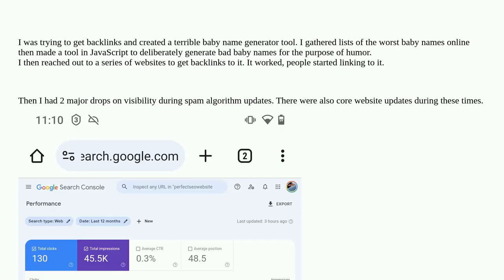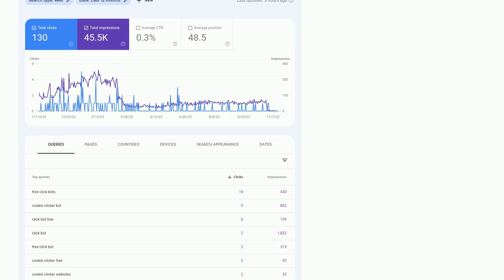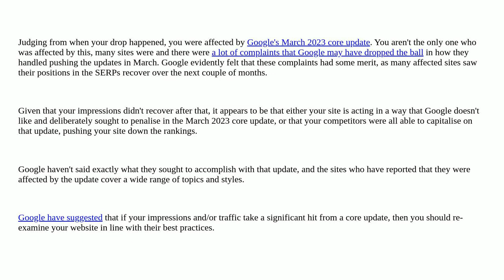Webmasters: Can Non Inclusive Language Cause Deindexing?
Can Non Inclusive Language Cause Deindexing?

A special thanks goes out to the awesome community

  google-search-console seo